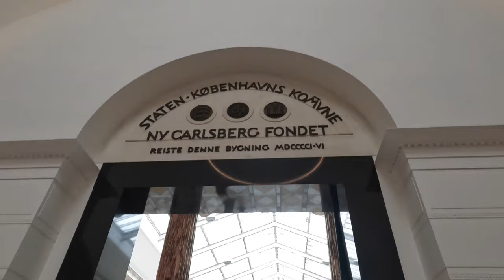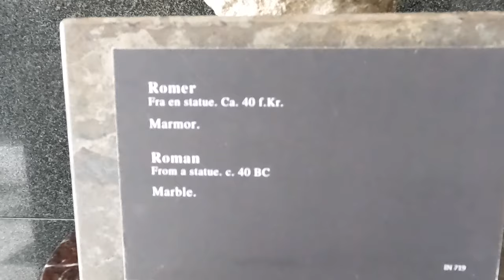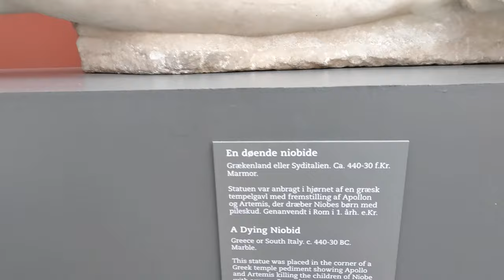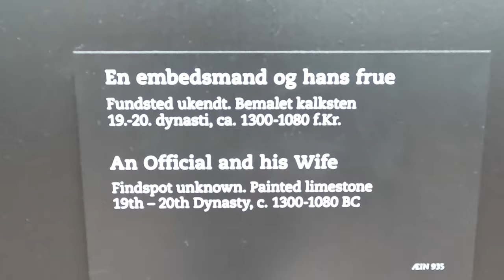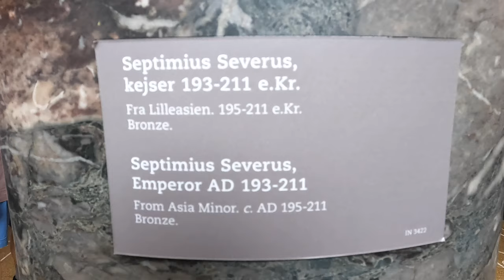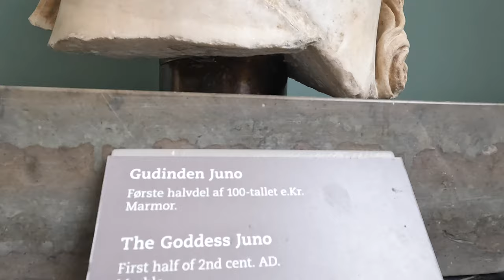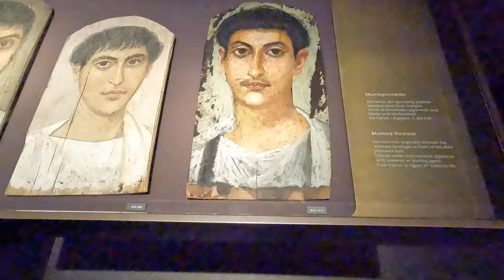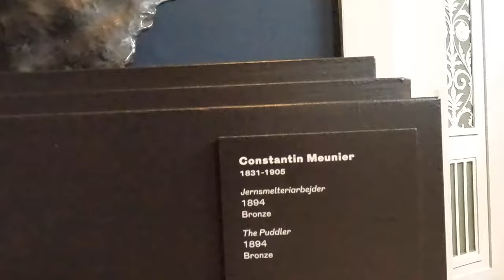(HD) Ny-Carlsberg Glyptotek Museum - probably the best museum in Denmark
The Ny Carlsberg Glyptotek ("ny" means "new" in Danish; "Glyptotek" comes from the Greek root glyphein, to carve, and theke, storing place), commonly known simply as Glyptoteket, is an art museum in Copenhagen, Denmark. The collection represents the private art collection of Carl Jacobsen (1842–1914), the son of the founder of the Carlsberg Breweries.

Primarily a sculpture museum, as indicated by the name, the focal point of the museum is antique sculpture from the ancient cultures around the Mediterranean, including Egypt, Rome and Greece, as well as more modern sculptures such as a collection of Auguste Rodin's works, considered to be the most important outside France. However, the museum is equally noted for its collection of paintings that includes an extensive collection of French impressionists and Post-impressionists as well as Danish Golden Age paintings.

The French Collection includes works by painters such as Jacques-Louis David, Monet, Pissarro, Renoir, Degas and Cézanne, as well as those by Post-impressionists such as van Gogh, Toulouse-Lautrec and Bonnard. The museum's collection includes all the bronze sculptures of Degas, including the series of dancers. Numerous works by Norwegian-Danish sculptor Stephan Sinding are featured prominently in various sections of the museum.